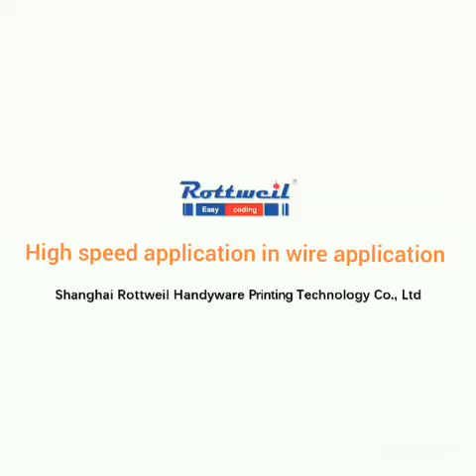Atakjet Rottweil İnkjet Uygulama Videosu